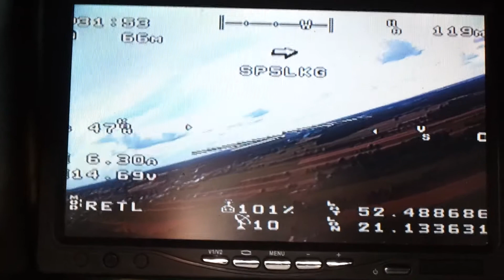GPS z Autopilota APM 2.0 steruje pracą trakera